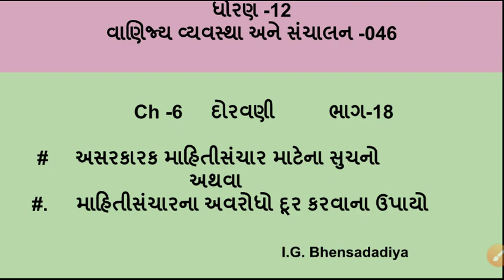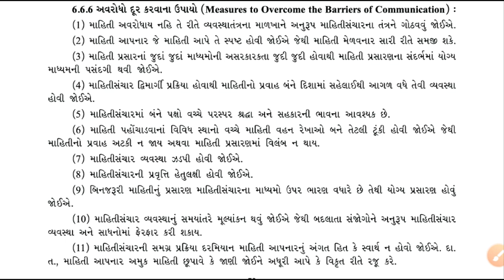Std - 12 B.A. Ch -6 દોરવણી ભાગ -18